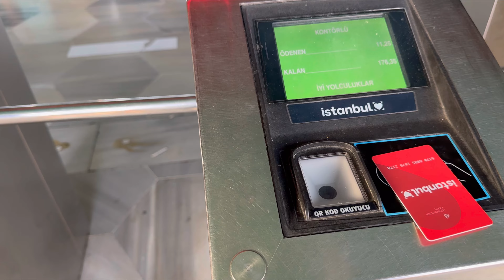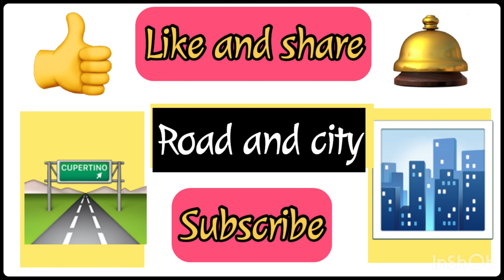WALKING TOUR | Asian to go Europe side boat tour | Istanbul Turkey | RAC🇨🇭#134#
WALKING TOUR | Istanbul, boat tour | Asian to go Europe side Turkey | RAC🇨🇭#134#